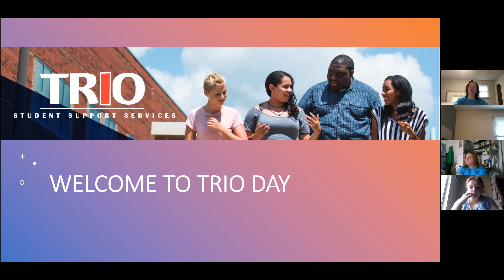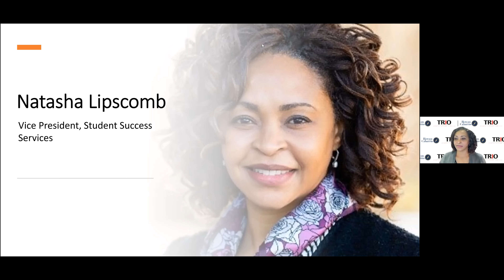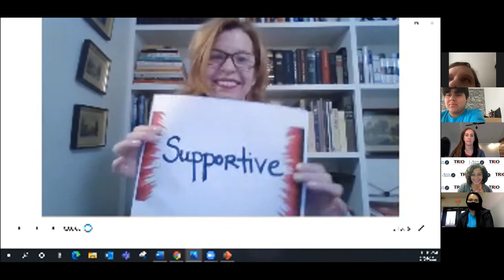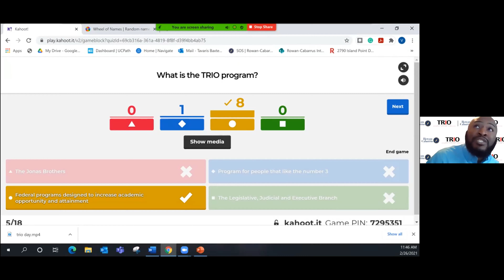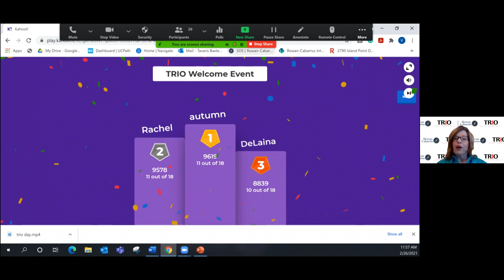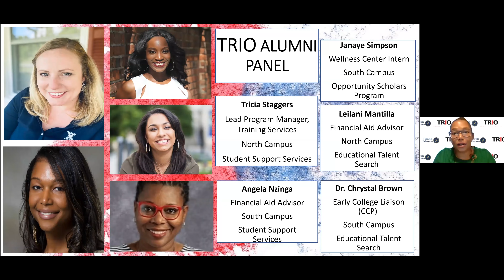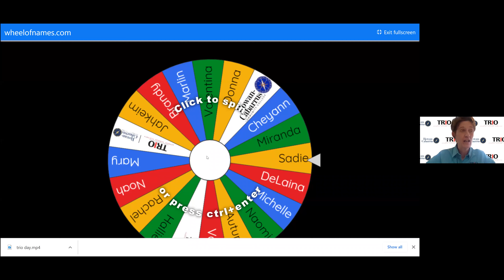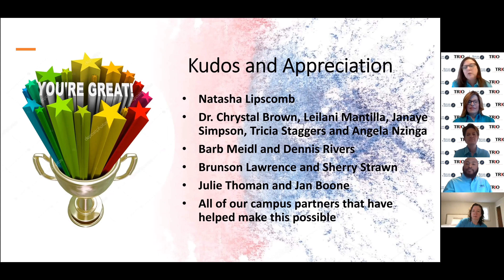Rowan-Cabarrus TRIO Day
Rowan-Cabarrus Community College celebrating our first ever TRIO day on Friday, February 26 with TRIO students.